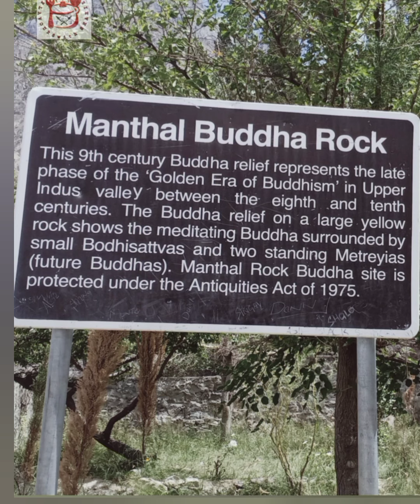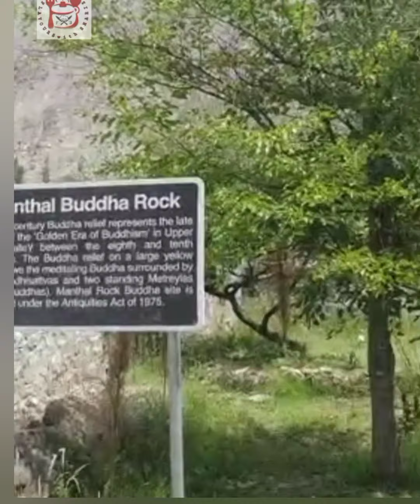Skardu Trip Part 2 Manthokha SatparaLake ShigerFort Shangrila aColdDesert FLAVOURSwithSHARIZ#